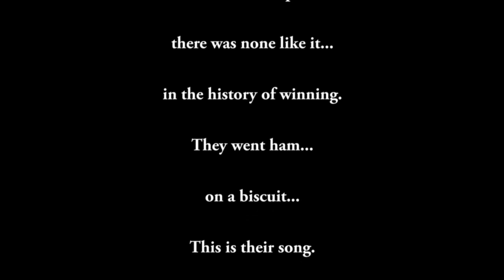Ham on a Biscuit Song | Jesse Cox N Crendor Heroes of the Storm | Neptunicorn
Ham on a Biscuit Song is a comedy fan video for coxncrendor, who are the best ever. This video features Cox and crendor heroes of the storm gameplay by Jesse Cox and wowcrendor of the amazing podcast cox and crendor in the morning who dominate the other team with no damage dealers and an amazing amount of going ham on a biscuit. They do it for the Antarctica kids who no one thinks exist. I hope you enjoy this video. I've wanted to make it for so long, and now that I have finally started my channel, I thought I would post this for anyone who loves the guys like I do. I hope the guys will watch this.

A huge thanks to the following:

Cox and Crendor for being the heroes we need and being awesome in general. I've been a huge fan since before Coxncrendor started.

Clipart and is in the public domain